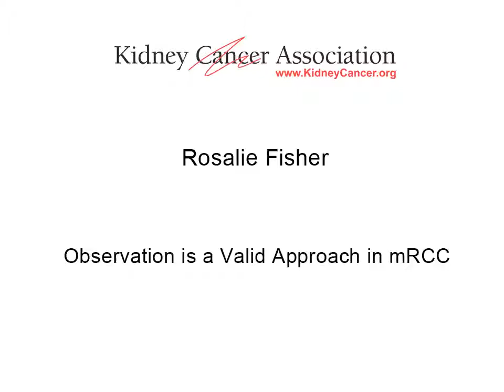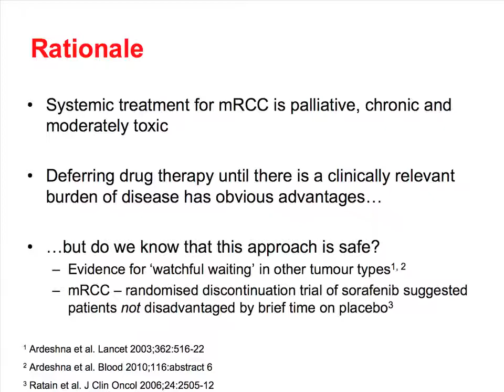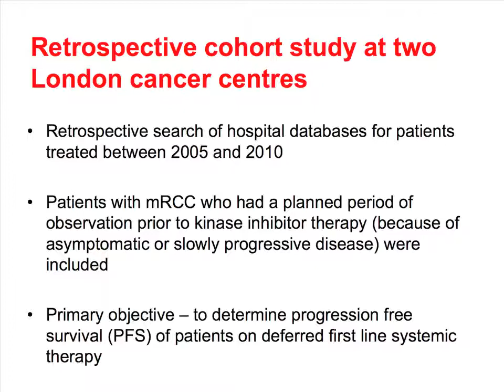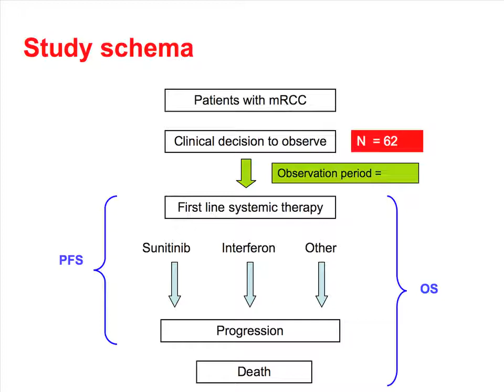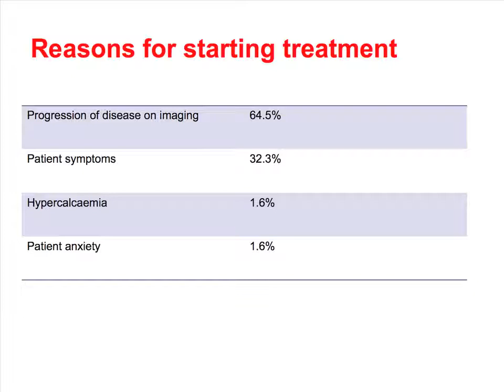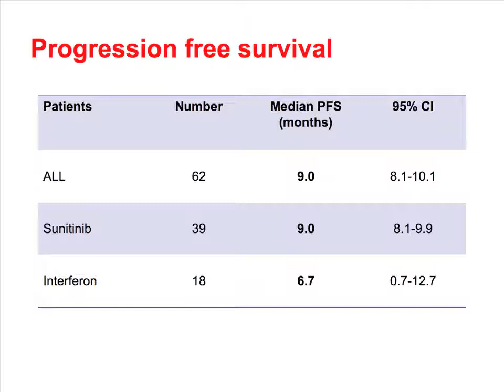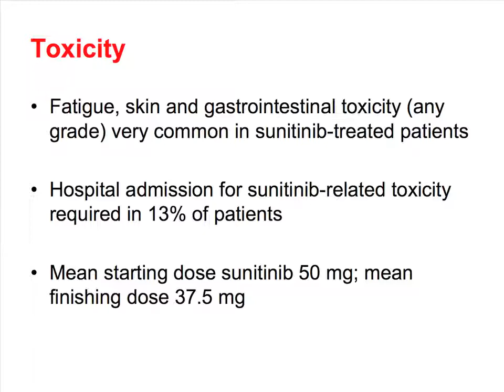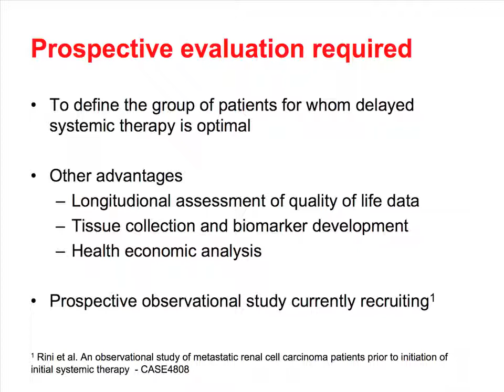Observation is a Valid Approach in mRCC Rosalie Fisher, M.D.